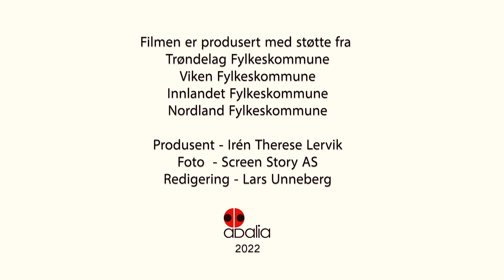Havbruk - Min Framtid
Nysgjerrig på en jobb innen havbruk?
Bli med på arbeidsplassene til Erlend Kristoffer og Erlend.

Utdanninger innen fiskeri- og havbruk gir kunnskap om hvilke utfordringer og muligheter som ligger i næringen.
Utdanningene omfatter blant annet fiskeri, oppdrett og marin bioteknologi.
Marine ressurser og utvikling av marin sektor er viktig i utviklingen av samfunns- og næringsliv i Norge. Utdanninger innen fiskeri- og havbruksvitenskap er flerfaglig og næringsrettet.